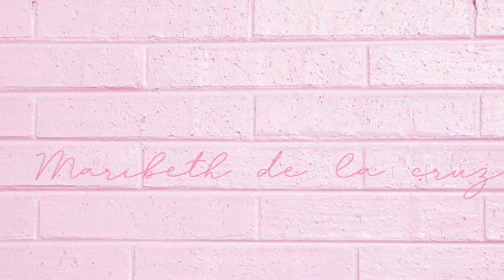NON COPYRIGHT BACKGROUND MUSIC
Phonto - pang edit ng thumbnails
Imovie - pang edit ng video
vont - panlagay text sa video